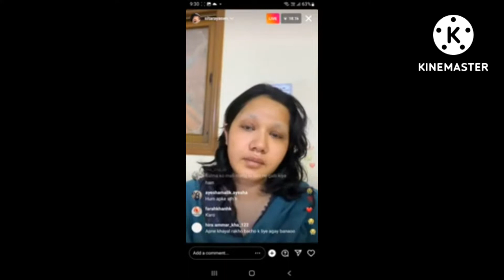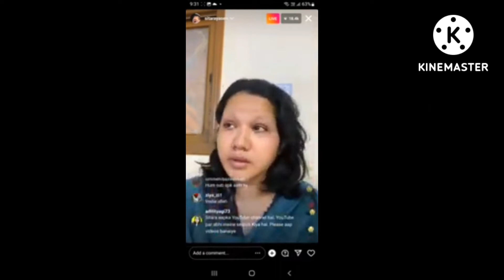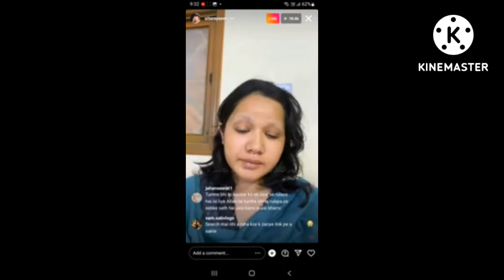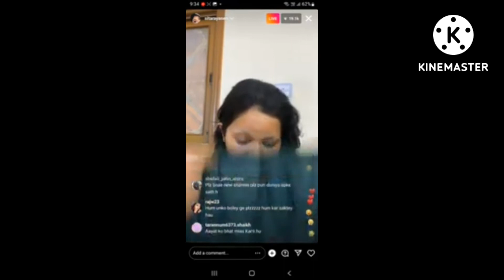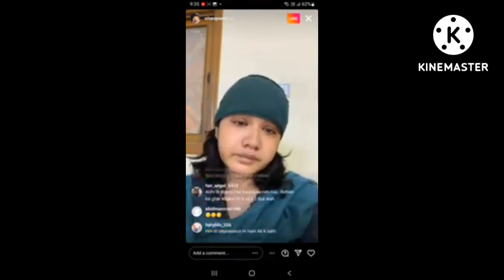Sitara yaseen live on insta